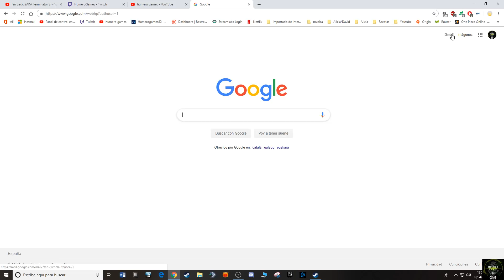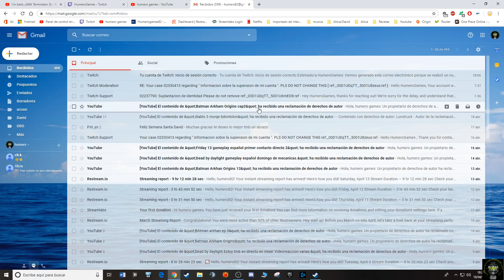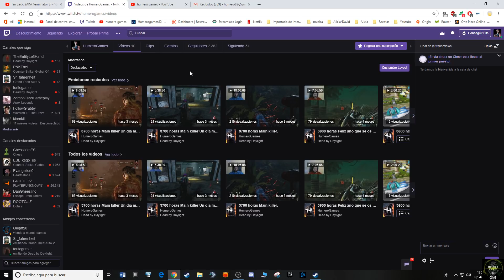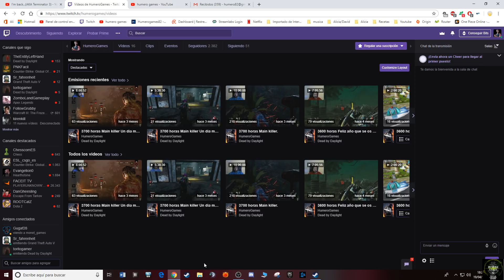IM BACKKK joder